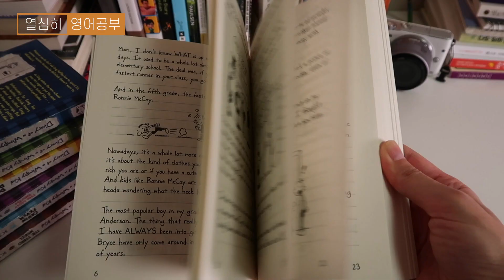영어원서 낭독훈련 하는 방법 | 열심히 영어공부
쉬운 영어원서를 큰소리로 따라 읽으면서 영어낭독훈련을 한지 7개월째 입니다.
윔피키드 다이어리 Diary of a Wimpy Kid 라는 중학생의 일기장같은 소설인데
쉽고 재미있는 내용에 오디오북도 재미있어서 매일 꾸준히 윔피키드 낭독훈련을 하고 있어요.

제가 윔피키드로 낭독연습 하는 방법을 자세히 알려 드릴께요.
재미있는 영어원서로 발음 공부 해 보시길 바랍니다.

🌟좋은 영어원서를 쉽고 저렴하게 구입하실 수 있는 방법을 오랫동안 고민해 왔습니다. 두잉글과 함께 오랜 시간 준비하여 오픈을 합니다!
제가 공부하는 영어원서를 구입하셔서 저랑 같이 공부하고 싶으시다면 아래 두잉글 스토어 링크를 클릭해 주시기 바랍니다.
판매수익의 일부가 저에게 후원금으로 전달됩니다 🙏

📕매직 트리 하우스 1권 ~ 12권 묶음 세트

영어원서 따라읽기 | 열심히 영어공부 | Learning English Through Reading Books

▶ 열심히 영어공부 첫번째 영상부터 보시려면 이 영상부터